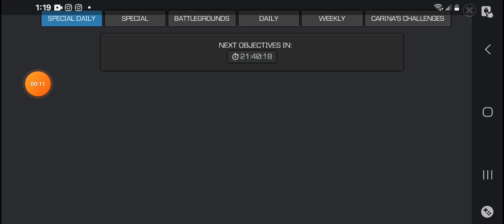Marvel contest of champions deadpool store crazy 🤪 good rewards ####